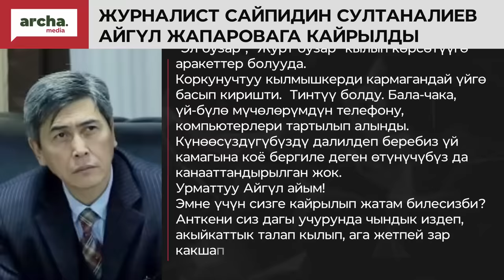Камактагы журналист Сайпидин Султаналиев Айгүл Жапаровага кайрылды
Жапырт камалган 11 журналисттин бири - Сайпидин Султаналиев абактан кат жазып, биринчи айым Айгүл Жапаровага кайрылуу жолдоду. Анда ал Жапарова убагында жардам сурап, кайрылып жүргөндө дал ушул эркин журналисттер кол сунганын эске салды _____________________________________